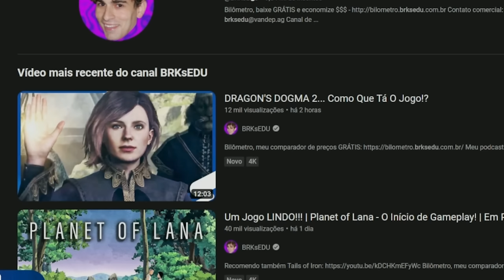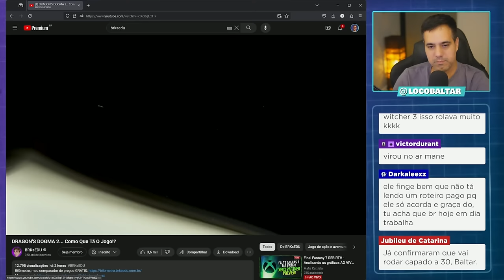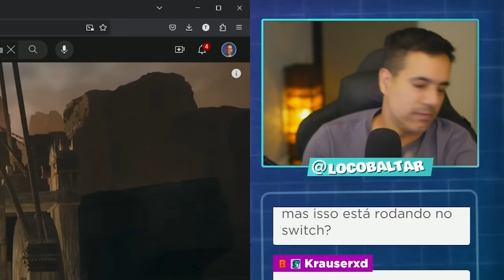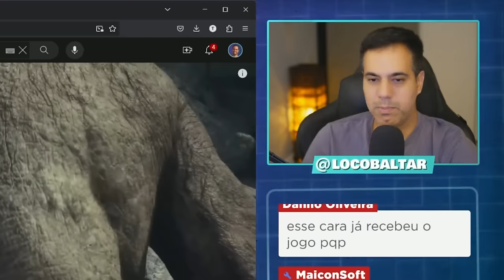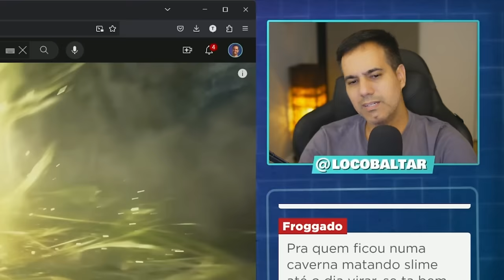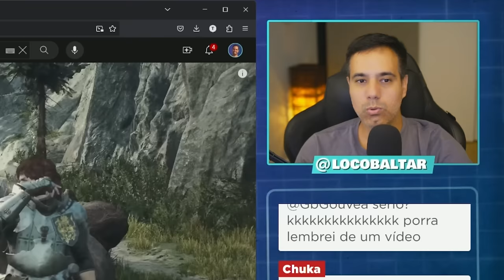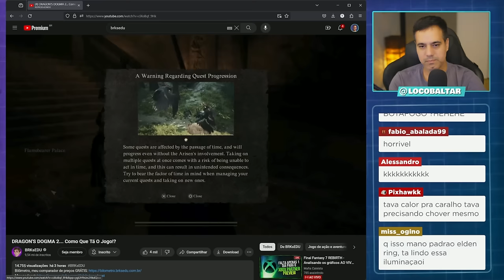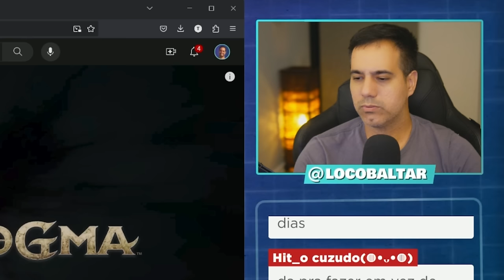DRAGON'S DOGMA 2 - O JOGO que NEM o GRANDE BR testou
Corte retirado das lives reagindo ao video do BRKsedu sobre a analise de Dragon's Dogma 2.
Dragon’s Dogma 2 é um RPG de ação para um jogador movido por narrativa, que com lançamento previsto para 22 de março de 2024 para PC, Xbox Series X/S e PS5.

✔️ Gabriel Torres - Hardware - 2ª Edição, de Gabriel Torres

✔️ RB Store, a loja de promoções do canal

✔️ Discord para tirar dúvidas sobre hardware